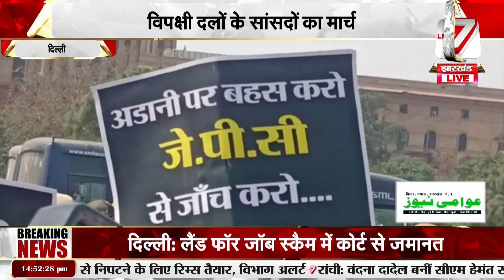दिल्ली: संसद से ED दफ्तर तक मार्च, देखें पूरी खबर